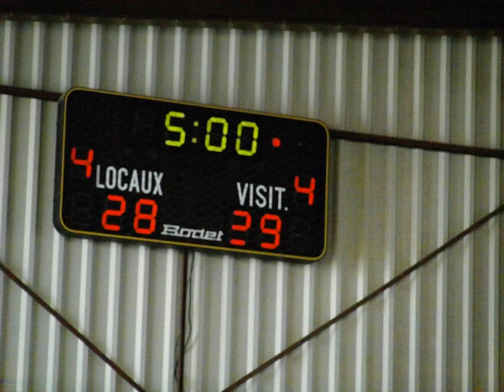11 04 10 REAL CHALOSSAIS - TBC (38 - 56 ) Photos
PROMOTION HONNEUR FEMININE 2ème phase  , Poule A